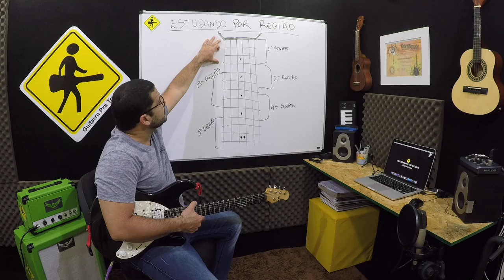VIDEO AULA - ESTUDANDO POR REGIAO - VIDEO 183 DE 365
ESTUDANDO POR REGIAO - VIDEO 183 DE 365

Daniel Chermont